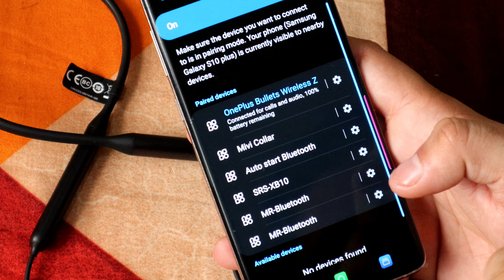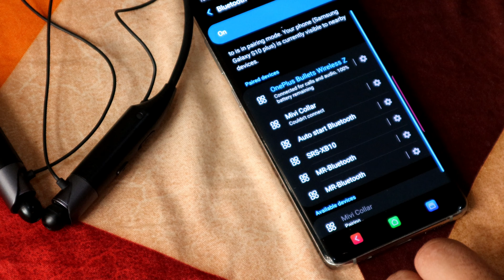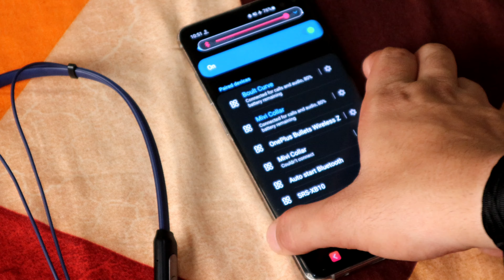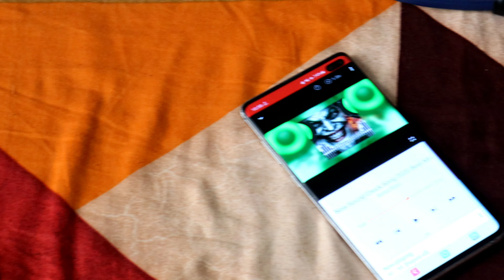Comparison B/W Oneplus Bullet WirelessZ v/s Mivi collar v/s Boult Audio curve |under 2000/- | HINDI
Oneplus Bullets wireless z (black)

1.)Oneplus Bullets wireless z (blue)

2.)Mivi collar Bluetooth wireless 5.0 neckband

onepluszprice#

1. ) Canon M50 Mark II Mirrorless Camera + SanDisk 128GB Extreme Pro

2.) Professional Aluminum Tripod Cum Monopod with Swivel

3. ) Digitek Tripod Camera For DSLR

 4. ) my mike for video shoot(boya bym1)

5. ) my gorrila tripod for video shoot

6. ) Canon EF50MM F/1.8 STM Lens for Canon DSLR Cameras

7. ) Western Digital 2TB USB 3.0 Elements Portable External Hard Drive

8. ) Gaming Chair (Black+Red)

9.) Yongnuo 50mm F1.8 Lens for Nikon DSLR Camera

10 .) Water Resistant Camera Bag/Case Shoulder Strap Space for Photography Lens and Accessories Compatible

hello friends me ankit sharma aj apne channel @ankutips&tricks# me apke liye leke aya hu best Bluetooth ka Comparsion| which is best wireless Bluetooth collar under 2000rs | Unboxing & Comparsion between Oneplus Bullet Wireless Z & Mivi collar & Boult Audio Probass Curve | 2020 ke sabse best Bluetooth device | audio amd specifications  of oneplus Bullets wireless z  and mivi collar and boult audio curve| features of OnePlus bullet wireless z | review of OnePlus Bluetooth z |features of bolut audio probass Curve | what type of charger connector found in OnePlus bullet z and mivi or boult | complete review of OnePlus bullet z | what is product come inside the OnePlus bullet z | best battery backup Bluetooth device |
 yeh latest bluetooth earphones hai OnePlus ki taraf se jaha in mein Wab Charge ka support hai aur sirf 10 mins ke charge mein 10 hours ka playback milta hai aur full charge ke baad 20 hours ka. Saath hi Bullet Wireless Z mein Bluetooth 5.0 ka support hai aur low latency mode bhi hai. Bullet Wireless Z ki India mein7 price hai 1999 INR . Mujhe umeed hai ki aapko OnePlus Bullet Wireless Z Earphones ki yeh video pasand aayegi

The OnePlus Bullets Wireless Z are great pair of wireless earphones but how do they compare against the mivi 5.0 Wireless? In this video, I have not only reviewed the OnePlus Bullets Wireless 2 in detail but also briefly compared it with its closest competitor the mivi collar 5.0 Wireless to take the throne for the best wireless earphone under Rs 2000 in India.
Talking about the earphones, they offer the best battery life for the price and come with an IP55 water resistance rating. They also have Warp charging which provides 10 hours of playback with 10 mins of charging.
So what about the sound quality of the OnePlus Bullets Wireless Z? How's the bass? Watch the video to find out more about it in detais